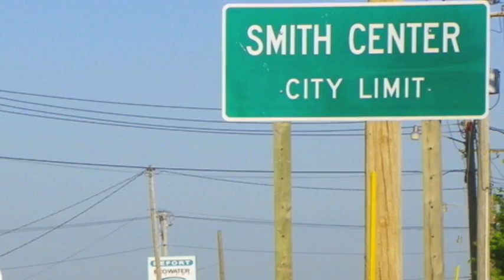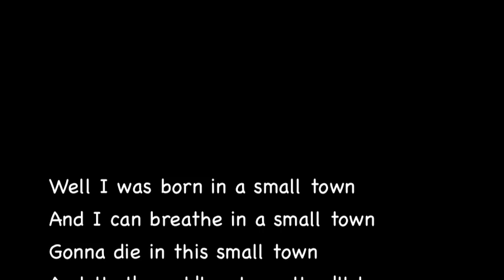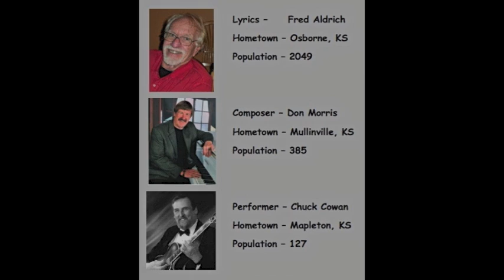Small Town Blues (Aldrich/Morris/Cowan)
Three Kansas boys grew up in small towns. this is their song, and the towns where they spent their time.